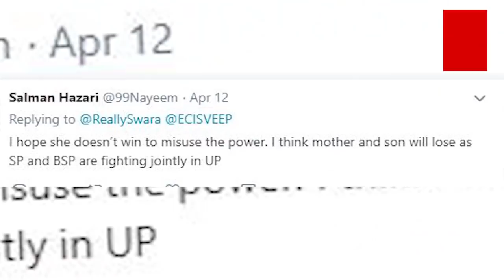मुस्लिमों को लेकर मेनका गांधी से स्वरा भास्कर की हुई ताबड़तोड़ लड़ाई,मोदी को चुकानी पड़ी बड़ी कीमत